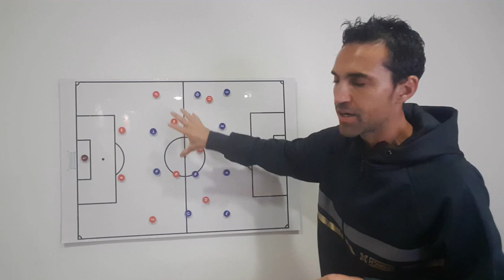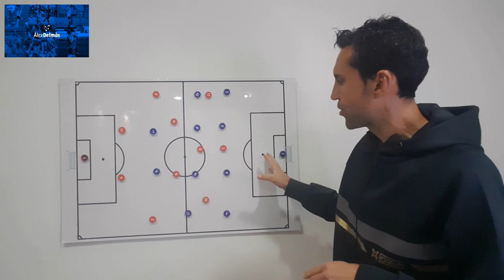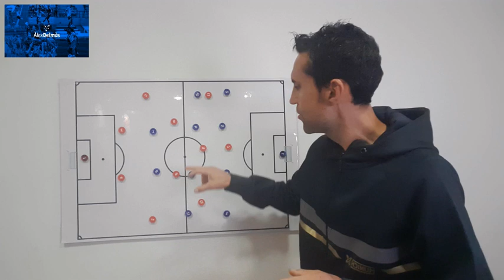GETAFE-BARÇA: POST PARTIDO /ALEX DELMAS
Alex analiza todo lo que dejó el Getafe-Barça. Aspectos tácticos, detalles futbolísticos y nombres propios.